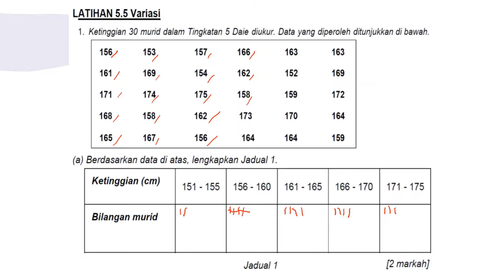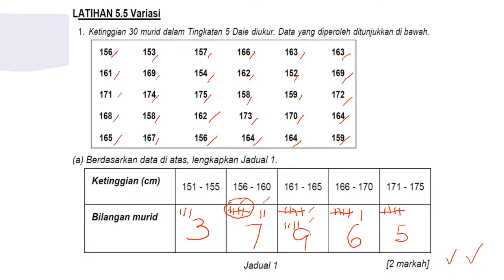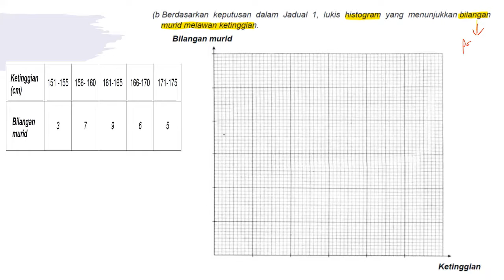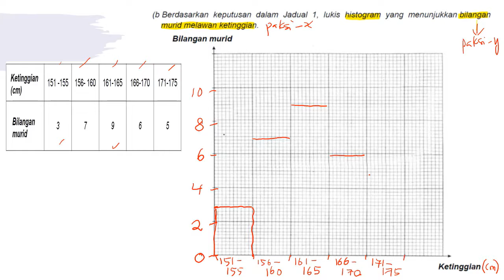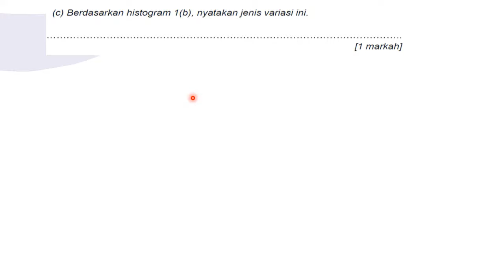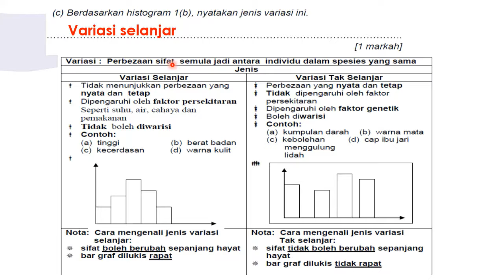Latihan 5 5 Variasi perbincangan jawapan video with music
Latihan 5.5 Variasi,
Sains Tingkatan 4,
Sains KSSM